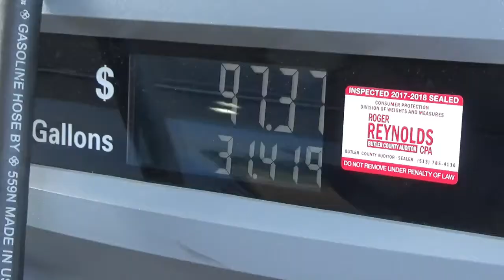Road Trip To Alabama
Hey guys  me and my family are heading down to Alabama to visit some family and do a little fishing. Hope you enjoy lthe video.